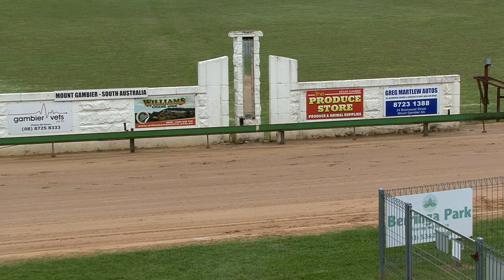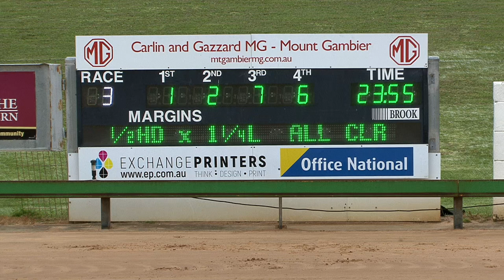Mt Gambier 15122022 Race 3